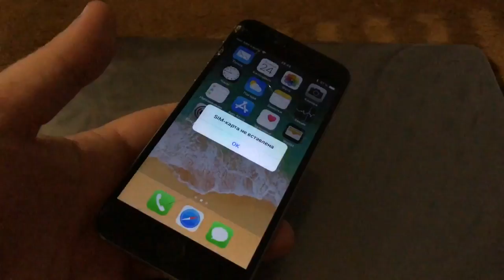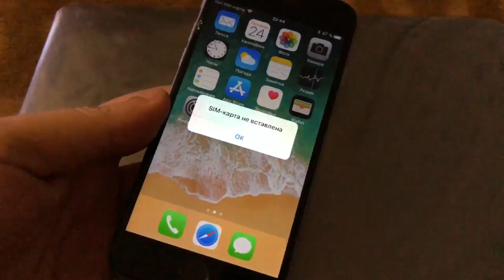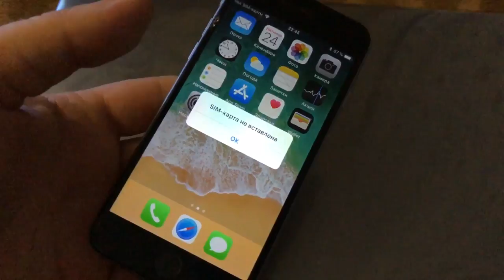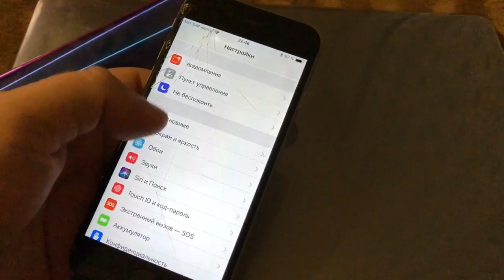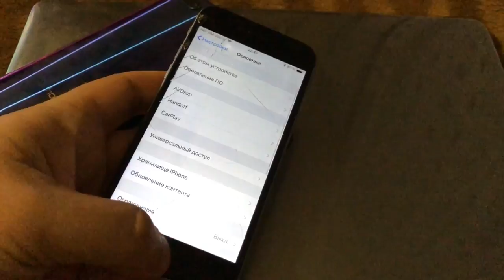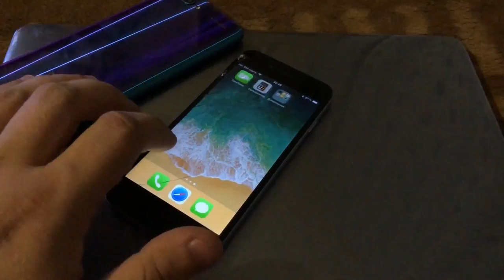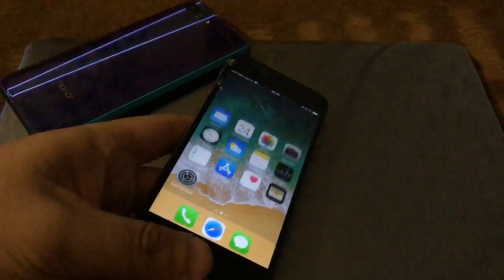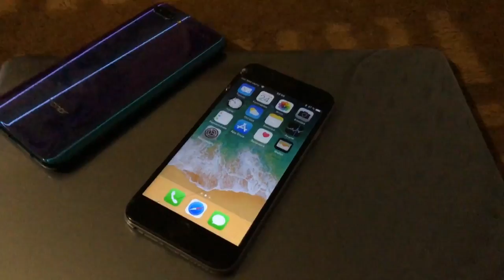iPhone 6 залоченный и восстановленный из Китая - как снять впаянную R-sim с айфона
Купить этот айфон за 3990 + доставка по России ( только по делу и только 18+ )